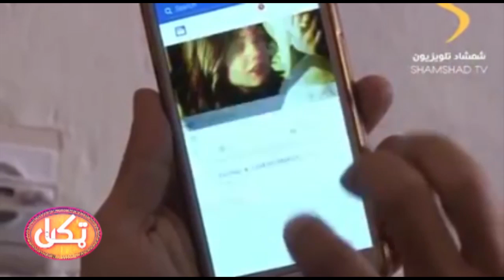Facebook and Afghans افغانان او فېسبوک | Takkan ټکان | Pashto Famous Comedy Show